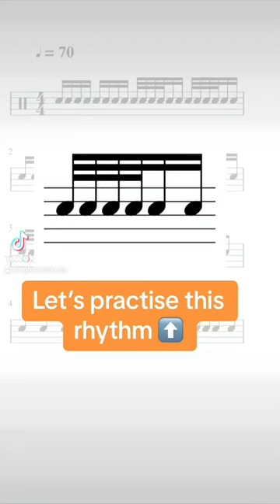32nd note figure - let's practise this rhythm!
Let's practise this rhythm figure containing 32nd notes and 16th notes.
Good for improving your sight reading of rhythms as a drummer or any other musician.